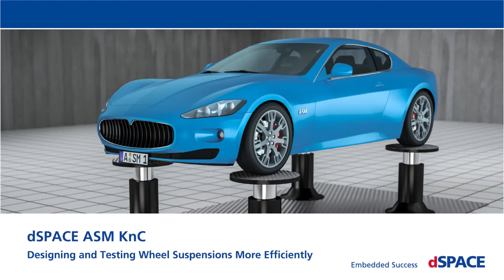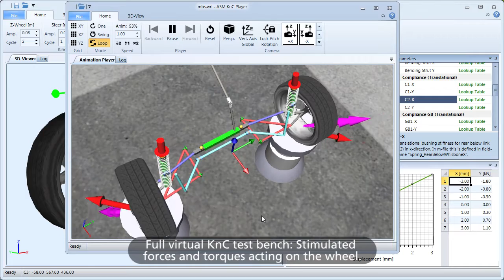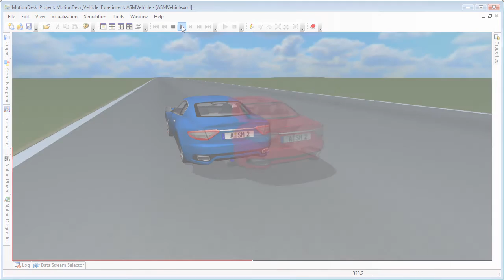ASM Kinematics and Compliance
Designing and Testing Wheel Suspensions More Efficiently. ASM KnC is a virtual test bench for efficient suspension design and analysis.